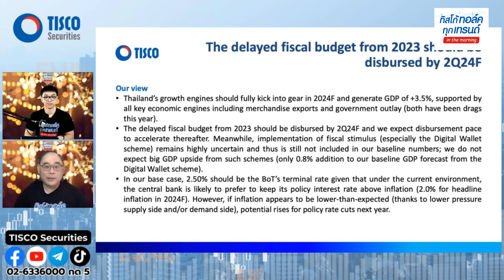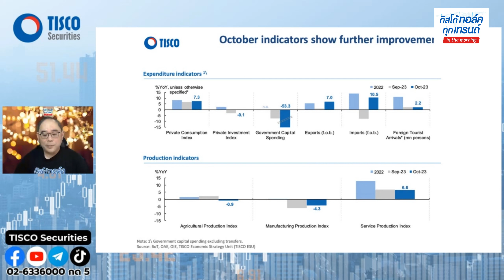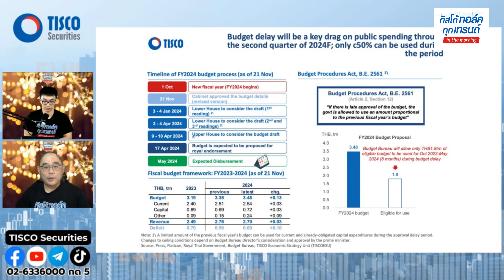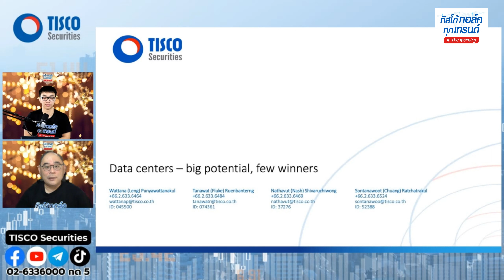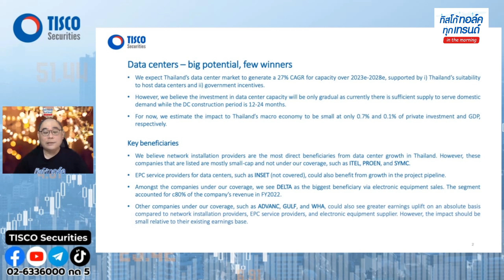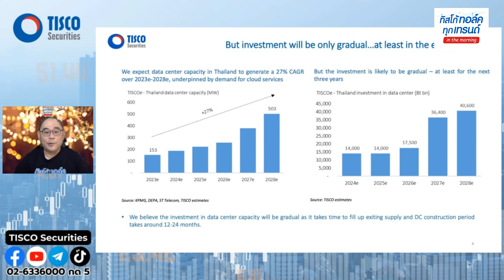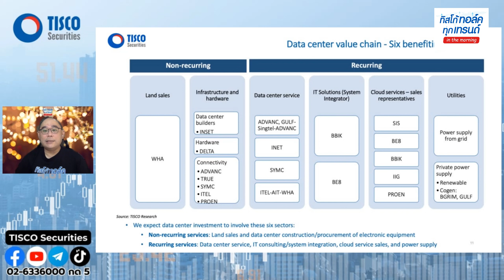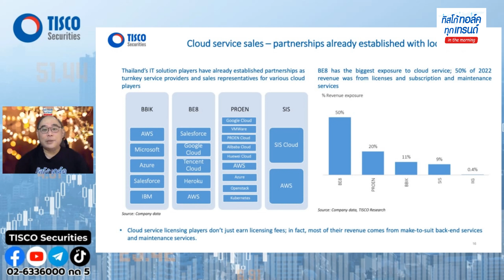มุมมอง งบประมาณรัฐบาลในปี 2024 ดัน GDP โต 3 5%